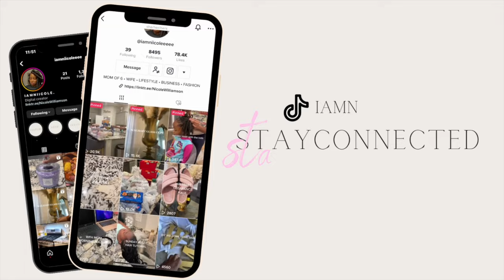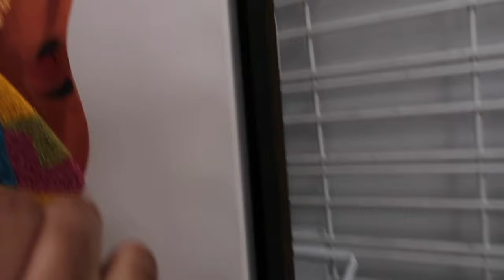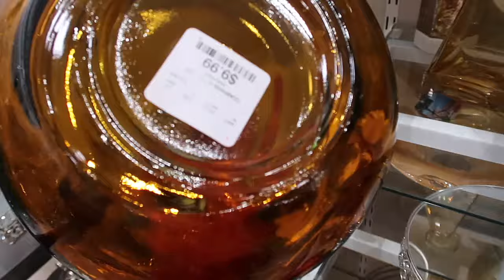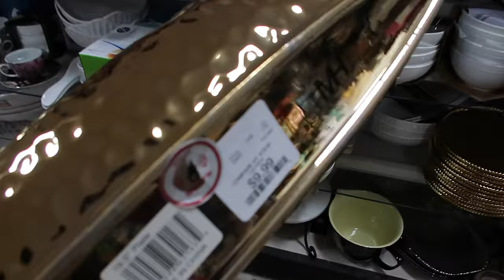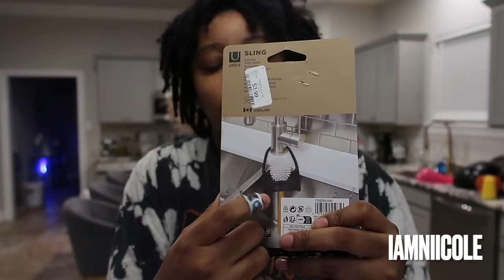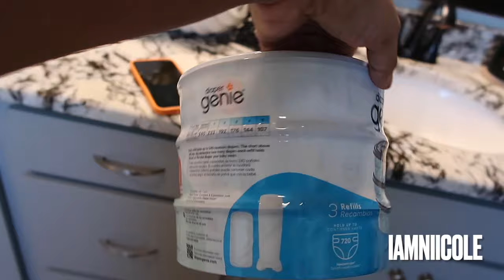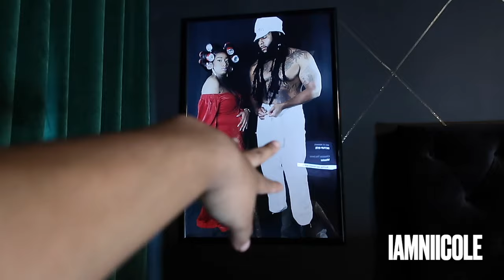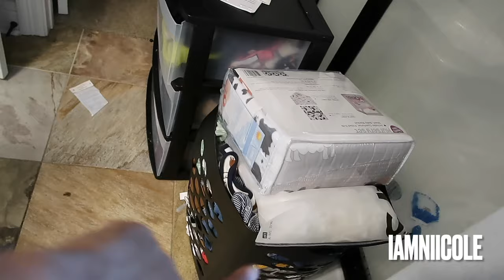DAILY VLOG + HOME GOODS & ROSS FINDS & WEEKLY CLEANING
Hey Babes I want to thank each and every one of you for 500 SUBSS!
I could've done this without you guys! Road to 1K!

AMAZON FINDS